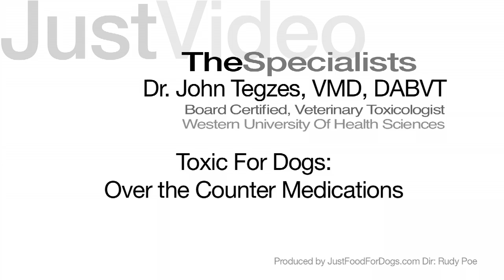The Specialists: Dogs and Over The Counter Medications | JustFoodForDogs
Dr. John Tegzes,VMD, Diplomat American Board of Veterinary Toxicology from Western University of Health Sciences tells us how medications intended for humans are not usually suitable for dogs.